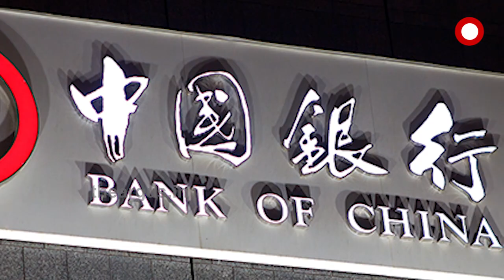କମ୍ୟୁନିଷ୍ଟ ପାର୍ଟି ଅଫ ଚାଇନାର ଶାସନରେ ଥିବା ଚୀନ ଧୋକା ଦେବାରେ ସିଦ୍ଧହସ୍ତ ହାସଲ କରିଛି ..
କମ୍ୟୁନିଷ୍ଟ ପାର୍ଟି ଅଫ ଚାଇନାର ଶାସନରେ ଥିବା ଚୀନ ଧୋକା ଦେବାରେ ସିଦ୍ଧହସ୍ତ ହାସଲ କରିଛି । ସୀମା ବିସ୍ତାର ଏବଂ ନିଜ ହୀନ ଉଦ୍ଦେଶ୍ୟକୁ ସାଧନ କରିବା ପାଇଁ ସାରା ବିଶ୍ୱକୁ ଧୋକା ଦେବାରେ ଲାଗିଛି । ଚୀନ ଯେତେବେଳେ ନିଜର ଯୁଦ୍ଧାସ୍ତ୍ର ଏବଂ ମିସାଇଲ ସହ ମାର୍ଚ୍ଚ କରେ, ସେତେବେଳେ ଯେ କେହିବି କହିବ ଯେ ଏହି ସେନା ଅଜୟ